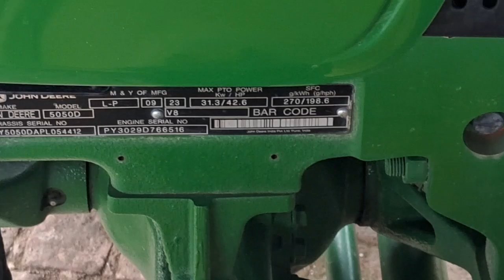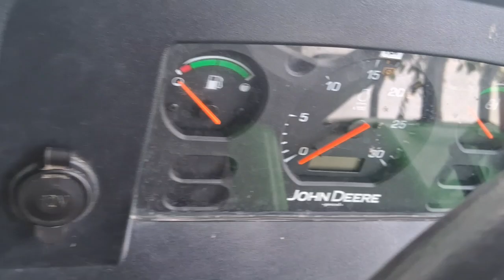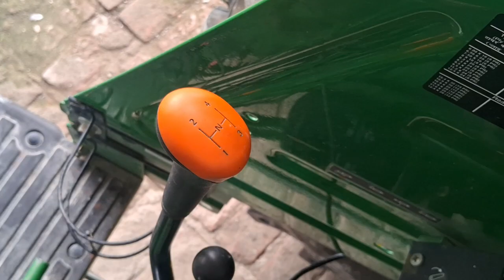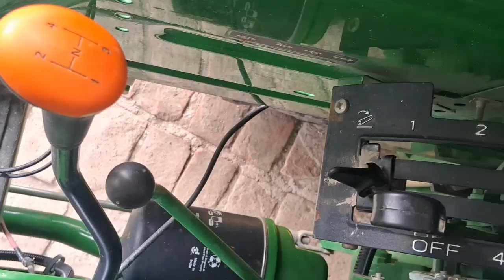Johndeer tractor 4x4 top model//latest video viral 🚜 farming farmerJohn deere 5050good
Johndeer tractor 4x4 top model//latest video viral 🚜

johndeer tractor power

sukh agrifarm channel